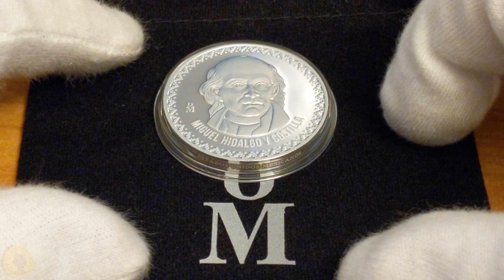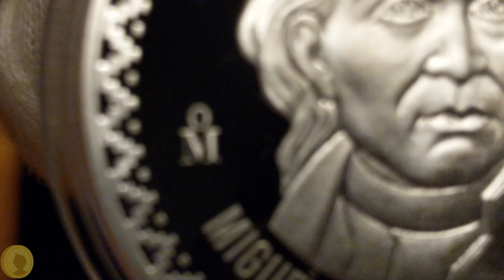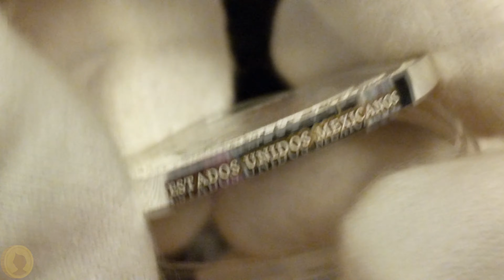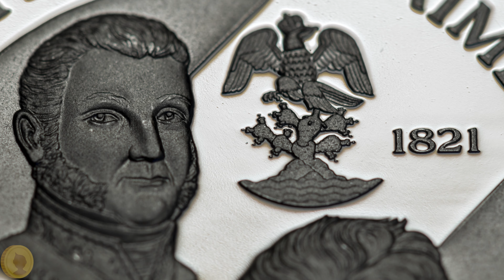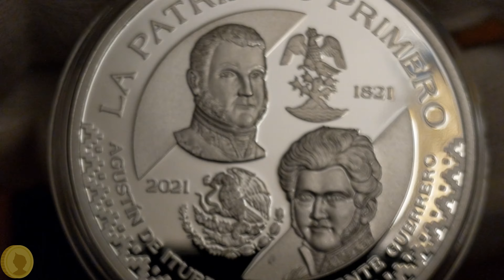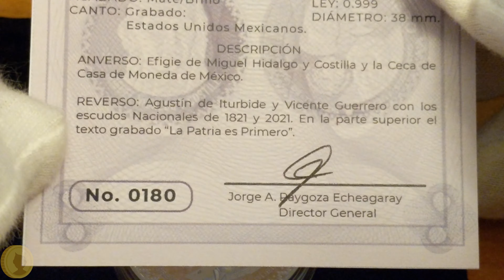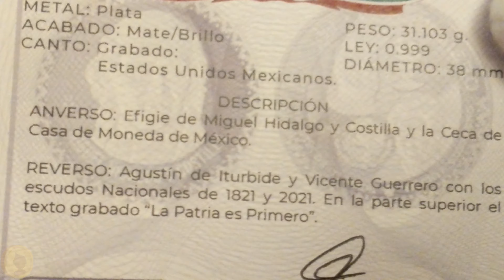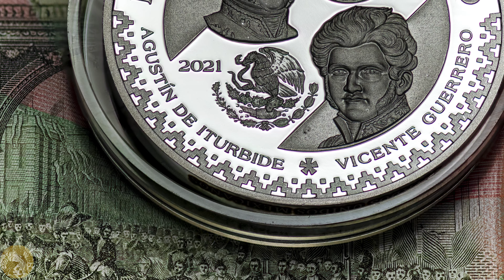🔥¿La tienes?🔥¡Hay MUY POCAS ! - ONZA de PLATA del BICENTENARIO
Para conmemorar el bicentenario de la consumación de la independencia, la casa de moneda ha acuñado esta hermosa pieza en plata pura.

Mi equipo:
La cámara que yo uso: Nikon D5600
El lente que yo uso: Nikon 105mm
Mi teléfono actual: Pixel 2 XL